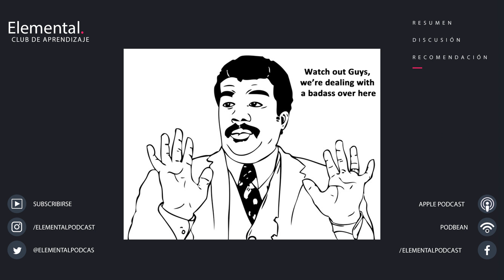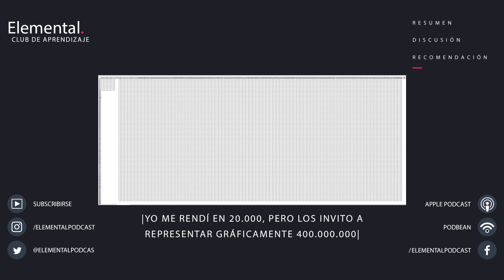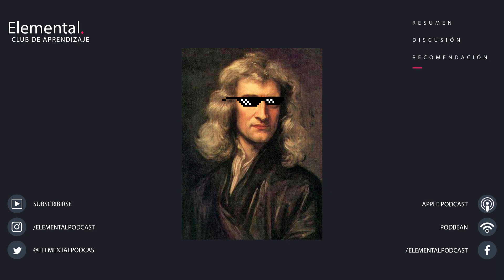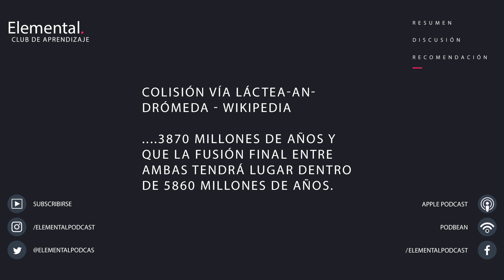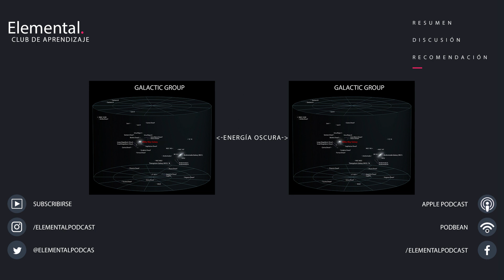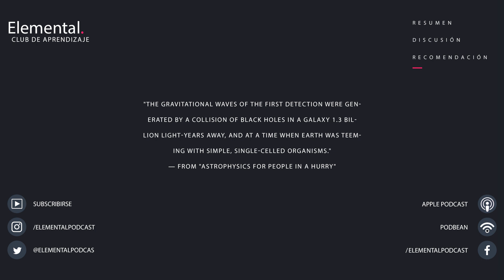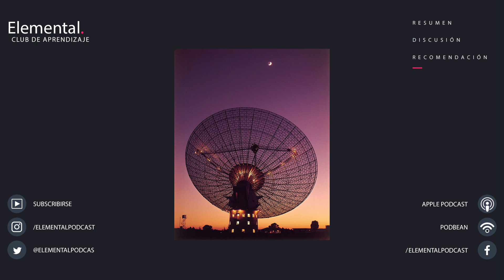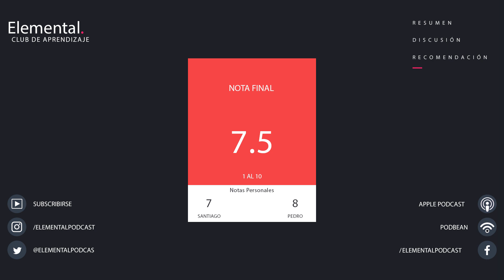#041 - Astrofísica para gente con prisa de Neil deGrasse Tyson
El origen del universo y su evolución es un misterio que ha intrigado a todas las generaciones de los seres humanos. En este episodio, el famoso astro físico Neil deGrasse Tyson nos explica como nació el universo.

Resumen del Libro: Este episodio explica, a partir del libro de Neil deGrasse Tyson, el origen del universo y las cosas que hay dentro de él, como la materia oscura o las galaxias. Un capítulo apto para las personas no expertas en física.

¡Conviértete en nuestro patrocinador (mecenas) de nuestro podcast ayudándonos mes a mes! Ingresa a

|Autor|: Neil deGrasse Tyson

Links y notas del Show:

00:00 |Elemental episodio #041|

03:07 |Big Bang|
|Yo me rendí en 20.000, pero los invito a representar gráficamente 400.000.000
“The nitrogen in our DNA, the calcium in our teeth, the iron in our blood, the carbon in our apple pies were made in the interiors of collapsing stars. We are made of starstuff”

15:05 |Leyes universales|

25:19 |Entre Galaxias|

30:47 |Materia Oscura|

35:42 |Energía Oscura|

45:19 |Universo Físico|
|Velocidad de la luz = 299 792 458 m/s; 300,000 km/s aproximadamente. Ahora multipliquen eso por 60 minutos, por 24 horas, por 365 días y obtienen un año luz|

50:55 |Sistema solar|

53:56 |Aliens y Perspectiva Universal|

57:30 |Cierre y conclusiones|

Pedro: 8
Santiago: 7
Promedio: 7,5

Pedro García-Huidobro (@pedroghg) y Santiago Allamand (@stgoallamand) discuten sobre distintos libros todas las semanas.

Agradecimientos especiales a:
|Música Intro|: Osvaldo Guzmán
|Sonidos Adicionales|: Osvaldo Guzmán
|Diseñadora|: María de los Ángeles Manriquez